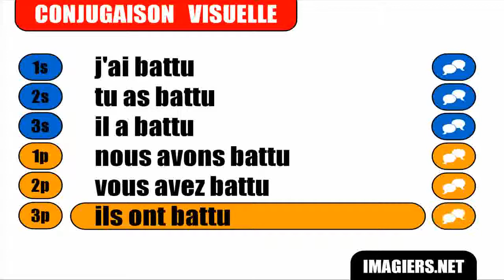FRENCH VERB CONJUGATION = Battre = Passé composé